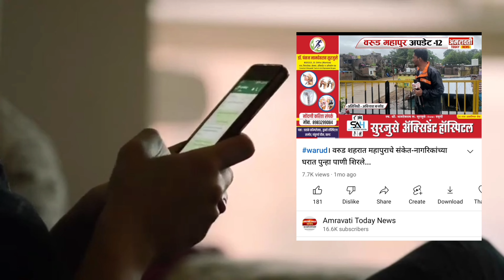warud - वरूड शहरात अचानक एकच ठिकाणी इतक्या मोठ्या संख्येने शिवसैनिक का जमले..?